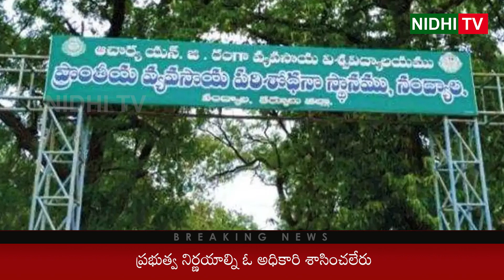Ap High Court Key Statement on Medical Colleges PIL | Nidhi Tv